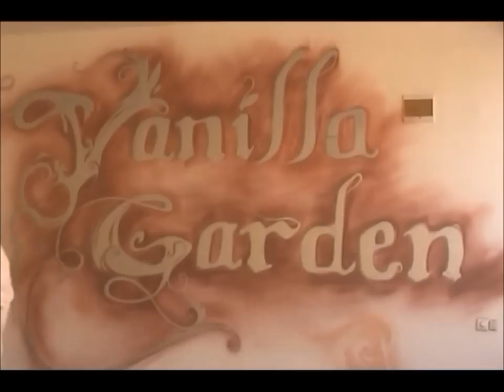Painting Floral Letters with a Rose Background - Airbrush Mural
The video showcases, in fast motion, "the making of" a floral design mural (or graffiti) on the walls of the restaurant Vanilla Garden, located in Sunny Beach, Bulgaria, in 2013, on the Black Sea coast. The airbrush artist, Delyan Kosto, is painting floral motifs with a spray gun, using car paints. The floral patterns and roses appear throughout the space, including the chairs, tables, walls, ceiling, and columns.

Here is a LIST of the TOOLS and MATERIALS you might need for a project like this in the CATEGORIES as follows:

🎨PAINTS
🐳SPRAYGUN
🖌💨AIRBRUSHES
💧CLEANING
📽💨AIR COMPRESSOR
🖌BRUSHES
 🧮BUDGET list tools

🎨PAINTS
👈🏽WHITE PAINT , good size bottle with paint 16-Ounce Acrylic Paint, -something you always need for sky, landscape backgrounds and mixing colors
👈🏽PRIMARY COLORS these are the Acrylic Essential Set, 1/2 Gallon, I recommend using these for the first layers of the painting , and cover the large surfaces of the mural
👈🏽12 COLORS, good size bottles, lots of paint
👈🏽Glow in Dark acrylic paints

🐳SPRAY GUNS
MOST OF THE GUNS ARE IWATA ,THE REASON IS THAT THEY ARE THE BEST
(but expensive, for budget versions go to the last section)
👈🏽THE MAIN SPRAY-GUN I WOULD USE Iwata Rg-3L Spray Gun airbrush for murals and auto-moto art
👈🏽Anest Iwata RG-3 Side Feed Spray Gun- Small/High end
👈🏽A LARGE SPRAY-GUN for background and large scale​​ (very affordable)

🖌💨AIRBRUSHES
👈🏽MAIN AIRBRUSH, really good price for IWATA airbrush lower tank , ideal for ceilings and walls
👈🏽AIRBRUSH for people who prefer the spray-gun trigger experience
👈🏽AIR HOSE for your airbrush 10-Feet Braided Nylon Air Hose
👈🏽ADAPTOR CONNECTOR KIT SET is a cheap solution to be prepared to hook your airbrush or extend the hose

💧CLEANING
👈🏽CLEANING BOTTLE ,pouring water to dilute your paint in the airbrush is a tricky business. That bottle will make your life easier.
👈🏽CLEANING SET to clean the nozzle of your spray guns and airbrush, beside a brushes you need a needle , sometimes a piece of dry paint might stuck there.
👈🏽SPRAY OUT POT If you don’t want to make a mess by spraying out anywhere your exes fluid.

📽💨AIR COMPRESSOR
👈🏽 2.0 HP AIR COMPRESSOR
I searched through and tested many air compressors, and found out that although some are quiet, they will not do the job if they do not have enough power to catch up when spraying the backgrounds with a big spray gun, or if they are oilless may heat up ,or if too big might be hard to travel with, so here is Makita MAC700 Big Bore
👈🏽Senco PC1010 1/2- Horsepower 1-Gallon portable compressor
👈🏽AIR HOSE for connecting compressor with spray guns 3/8" (inches) x 50' (feet)
👈🏽Compressor Hose
👈🏽COUPLER for quick connecting the air hose

🖌BRUSHES
👈🏽SET OF BRUSHES, should be including everything you need for your mural, plus helping you keep your tools organized
👈🏽WIDE BRUSHES excellent fine hairs brushes for big areas.
👈🏽 LINER BRUSH for branches and graphics
👈🏽FAN brushes are my primal mixing tool for the paint in the tank of the spray gun, I also use them for leaf effects and grass.

🧮A BUDGET LIST
If you are on a budget , don’t worry it is not the materials and tools that makes a good artist, it is your God given imagination!
👈🏽Gravity Spray Gun, Professional 0.5mm Nozzle/ small-affordable
👈🏽Middle size, Spray Gun Gravity Feed- affordable
👈🏽Spray Gun Gravity Feed-Big/affordable
👈🏽 The best budget spray gun
👈🏽Here is a budget choice for a compressor 3.5HP 10-Gallon
👈🏽A budget airbrush air hose
👈🏽Airbrush cleaning pot
👈🏽Fan brush for mixing the paint and effects
👈🏽Fluorescent paint uv